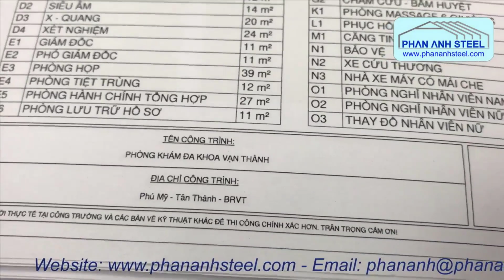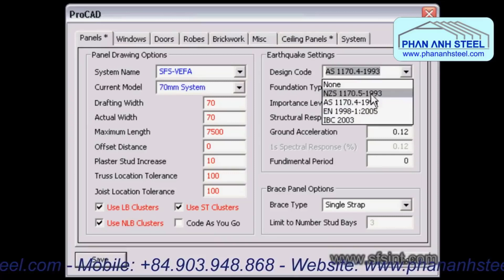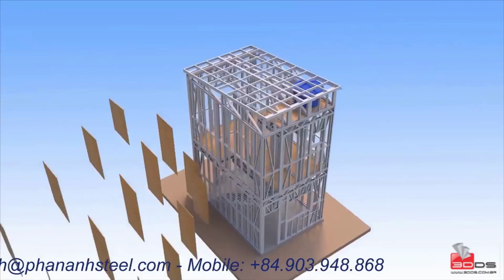Light Frame - Dây Chuyên Sản Xuất Nhà Thép Lắp Ghép | Cơ Khí Việt Sơn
Công ty TNHH Cơ khí Việt Sơn được thành lập vào năm 2016. Là một doanh nghiệp chuyên hoạt động trong lĩnh vực thiết kế, chế tạo và lắp đặt các loại máy công nghiệp và gia công kim loại. Công ty đã không ngừng đầu tư và phát triển, hiện sở hữu hệ thống máy móc hiện đại và cơ sở hạ tầng quy mô lớn. Công ty có hơn 11.000m2 nhà xưởng, được trang bị hơn 20 loại máy móc thiết bị hiện đại, tiên tiến nhất như: máy phay CNC 6m, máy cắt laser 1500*3000, máy cán định hình loại Siggma, Omega,... Các thiết bị hiện đại này giúp công ty có thể thi công các công trình siêu trường, siêu trọng, cũng như các dự án có độ khó cao, yêu cầu tỉ mỉ về kĩ thuật. Với đội ngũ nhân viên giàu kinh nghiệm và chuyên môn cao, Cơ khí Việt Sơn cam kết cung cấp các sản phẩm và dịch vụ chất lượng cao, đáp ứng mọi nhu cầu của khách hàng.

Cơ khí Việt Sơn là địa chỉ cung cấp dịch vụ cơ khí chuyên nghiệp hàng đầu tại Việt Nam và các quốc gia lân cận.
Việt Sơn - Hợp tác cùng phát triển!
► Địa chỉ: Lô C2-7, Đường N7, Khu công nghiệp Tân Phú Trung, Xã Tân Phú Trung, Huyện Củ Chi, Tp. HCM